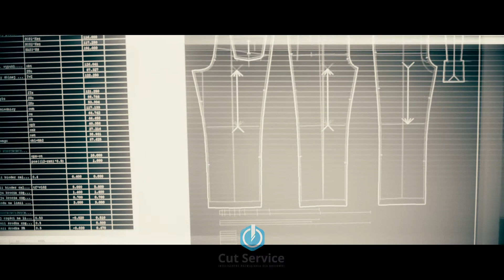CUT SERVICE - Inteligentne rozwiązania dla krojowni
Relacja z targów TECHCONFEX w Łodzi wykonana na zlecenie firmy CUT SERVICE.
Współpracując z firmą CUT Service klienci zyskują kompleksowe podejście do krojowni: montaż maszyn, szkolenia wdrożeniowe, dostępność części zamiennych, natychmiastową pomoc techniczną online oraz szybki i efektywny serwis gwarancyjny i pogwarancyjny z możliwością zdalnej diagnozy pracy maszyny.
Firma CUT Service jest dystrybutorem maszyn z obszaru wyposażenia krojowni niemieckiej firmy Bullmer.
Cut Service dostarcza pełnych rozwiązań w zakresie cutterów jedno i wielowarstwowych, układarek, różnych typów stołów: od standardowych stołów MDF przez stoły z nadmuchem (tzw. poduszka powietrzna), kończąc ba stołach automatycznych (tzw. taśmociągi) z podziałem na dwie sekcje, które umożliwiają symultaniczną pracę. Magazyny automatyczne w pełni kompatybilne z cutterami stanowią idealne uzupełnienie powyższej oferty.
Za firmą CUT Service stoi wieloletnie doświadczenie, które dzięki codziennym usługom montażowym, szkoleniowym i serwisowym pozwala dobrać odpowiednie rozwiązanie niemieckiej marki Bullmer do danego typu produkcji i stosowanych materiałów.